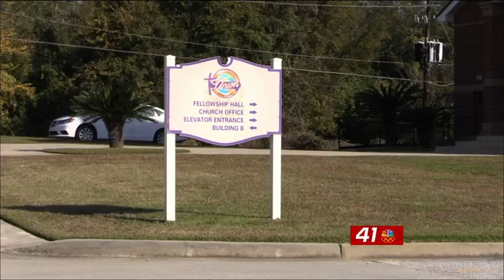Local pastor speaks out about gun violence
MACON, Georgia (41NBC/WMGT) – A local pastor is speaking out about the recent shootings in Macon-Bibb county.